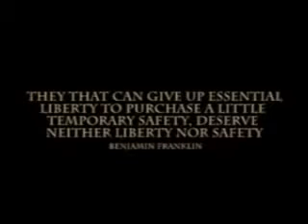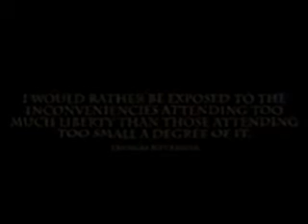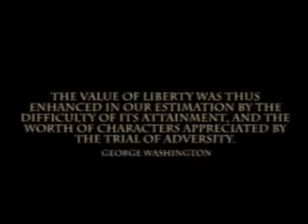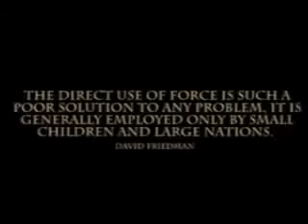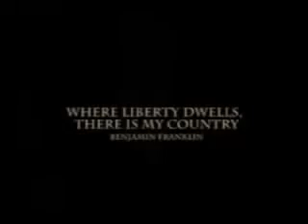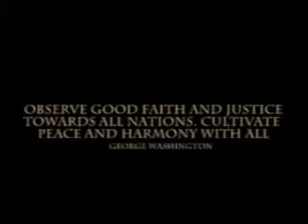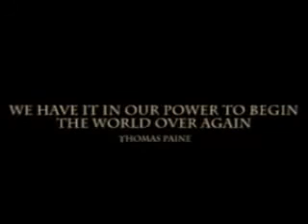When the 2020 election brings you no comfort...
If the election brings you nothing but hollow entertainment, wanna trade it for 10 minutes of wisdom, inspiration and hope? John F Kennedy 'JFK', Martin Luther King and Ron Paul,on a video clip medley Youtube Banned earlier in 2008. Listen to the warnings of the past prophesying our country future if the reformation of the Republic doesn't return... God Bless all who watch, listen and learn from this clip.